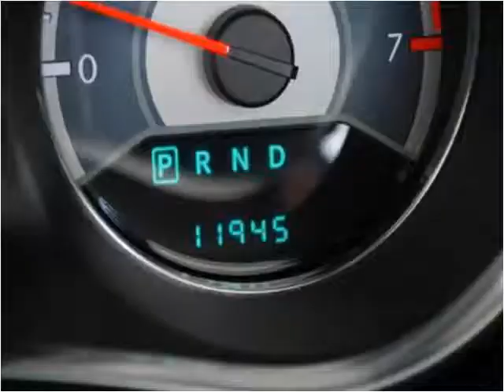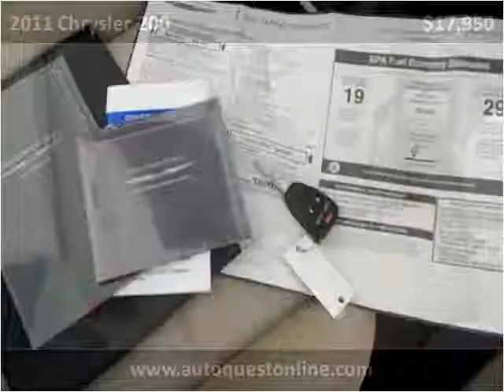2011 Chrysler 200 Used Cars Fort Myers Beach FL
This 2011 Chrysler 200 is available from Autoquest USA.